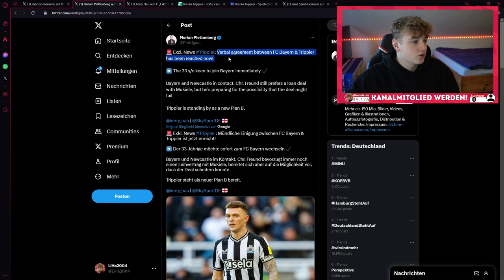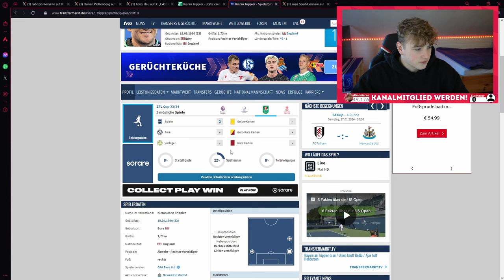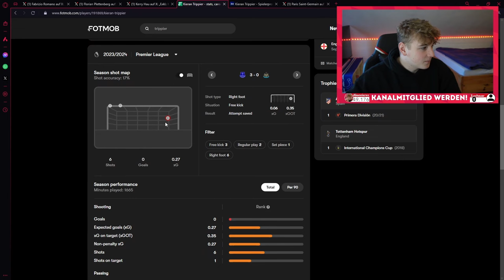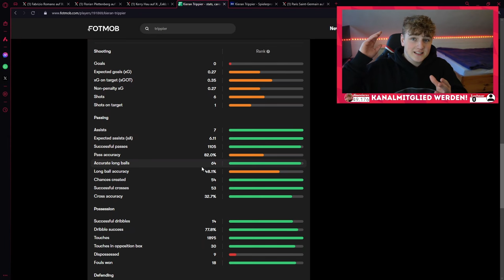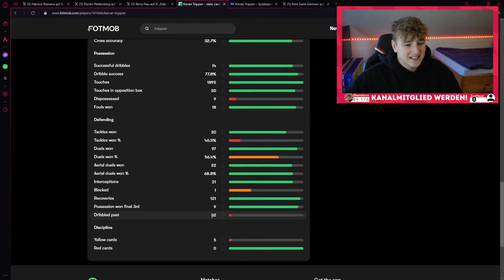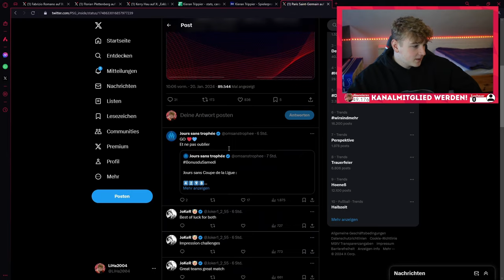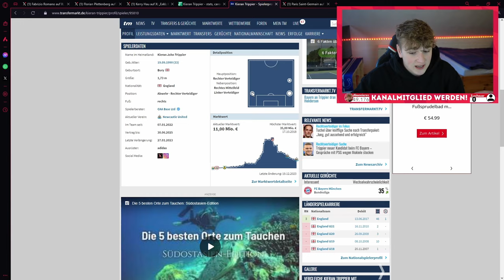Einigung erzielt! Wechselt TRIPPIER zum FC Bayern?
Der fcbayern konnte eine mündliche Einigung mit dem englischen Rechtsverteidiger Kieran Trippier erzielen. Bisher zieht sich ein möglicher Transfer von Nordi Mukiele weiter hin. Deswegen hat sich der deutsche Rekordmeister auf dem Transfermarkt nach anderen Optionen für den rechten Verteidiger umgesehen, und möchte nun den Mann von Newcastle United verpflichten.

IMAGO IMAGES